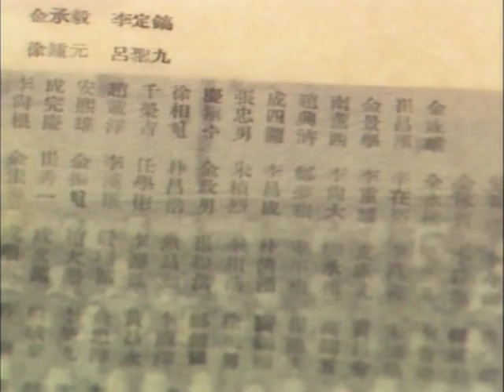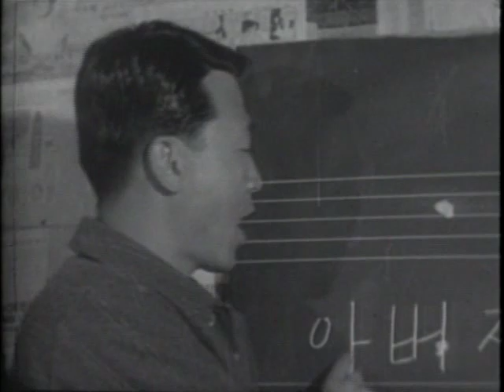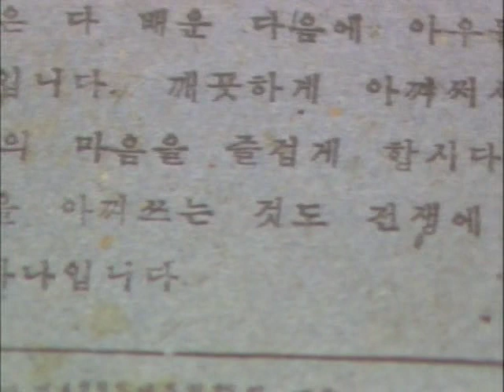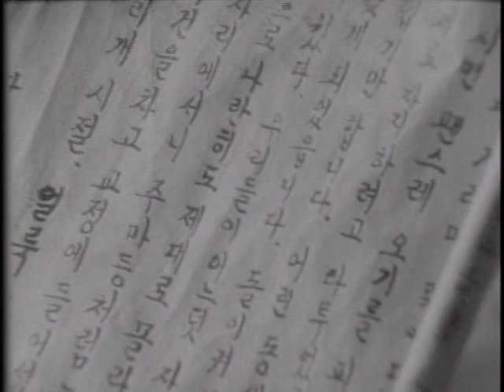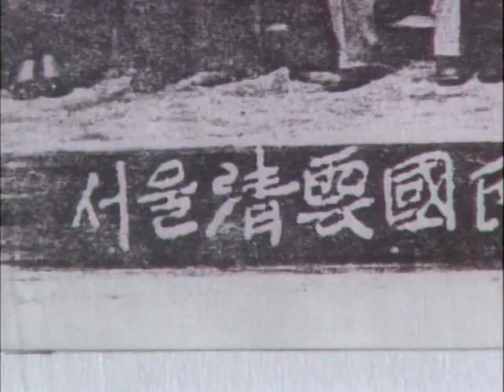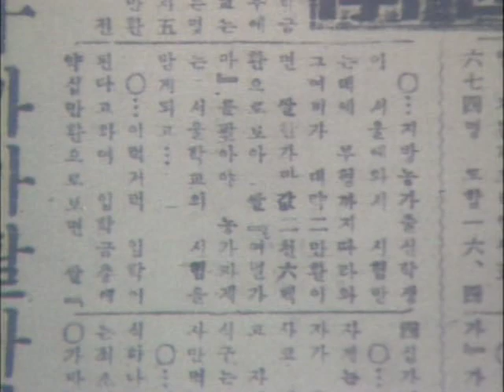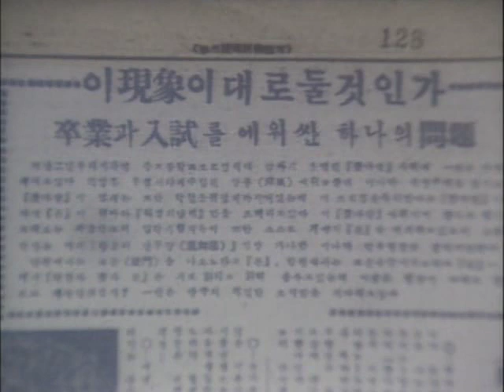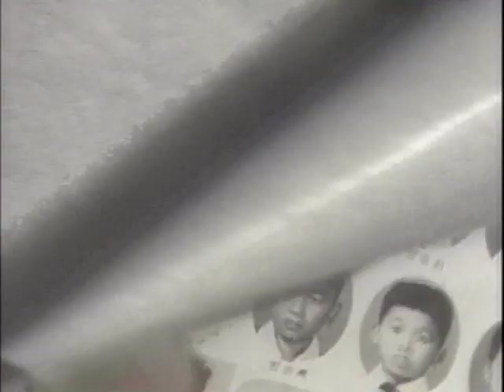[지식] 그때를 아십니까 29 빛나던 졸업장.avi